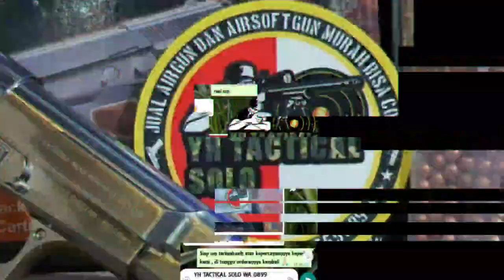BARETA M84 SILVER ( WG 323 ) VS COLT DEFENDER SILVER ( WG321 )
READY WG 323 ( BARETA M84 )

*Warna chrome
*Ukuran Peluru 6mm metal
*Bahan full metal
*fps up +/- 1100
*Mode Tembakan Semi Otomatis
*NON BLOWBACK ( SLIDE TIDAK GERAK MAJU MUNDUR )
*Sumber tenaga C0²
*Pabrikan wingun

READY WG 321 ( COLT DEFENDER )

*Warna chrome
*Bahan full metal
*fps up +/- 1100
*Sumber co2
*Pabrikan wingun

CATATAN PENTING :

1. Penggunaan Hanya Untuk Olahraga / Tidak Boleh Digunakan Untuk Beladiri , kesalahan penyalahgunaan di luar tanggung jawab kami

2. LOGO TOKO SUDAH TERLAMPIR (bukan editan / colongan dari goggel REAL vidio asli di ambil pakai kamera sendiri ) , jadi jelas TIDAK ADA MODUS TIPU MENIPU , masih ragu sialhakan baca point nomer 3

3. Jika ragu / dekat dengan area solo kami melayani pengambilan unit langsung di gudang saya di solo

-syarat pengambilan secara langsung-
● harus foto ktp & foto diri secara bersamaan ( selfi )
● tidak bisa mendadak , harus konfirmasi 1 jam sebelum
● dp minimal 5%
● KITA TIDAK MENERIMA COD DI JALAN
● kita menyediakan tempat untuk test unit

4. Menerima pengiriman seluruh indonesia

5. TIDAK MENERIMA PENGIRIMAN KE LUAR INDONESIA

8.Mohon maaf kalau komen di youtube kita jarang balas / malah tidak ke balas , disebabkan keterbatasan waktu 🙏

9.jika ingin mendapatkan update info lebih cepat bisa melalui status whatsapp kami , silahakan minta admin untuk menyimpan nomor anda

PRODUK DI ATAS FREE BB METAL 6MM/6MM ATOM , FREE 5 TABUNG CO2/GG + FREE ONGKIR SELURUH JAWA , PENGAMBILAN 2 UNIT HARGA DI POTONG LAGI 😊